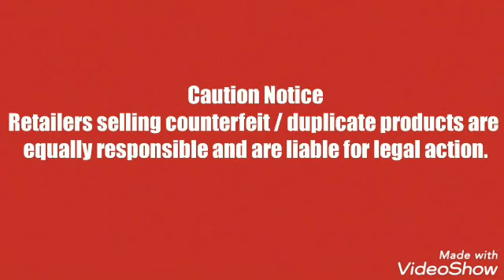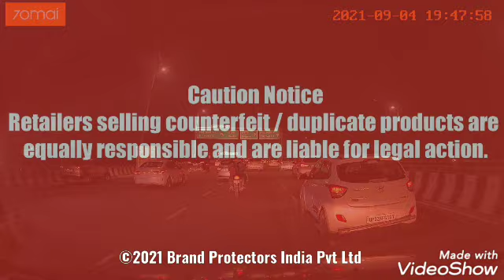RAID BellagioHome for Duplicate Doctor Pillow Delhi 04 Sept 2021 by Brand Protectors India Pvt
Caution Notice: Retailers who are selling duplicate and counterfeit products are also liable for legal action.
Brand Protection Raid against Duplicate DoctorPillow at BellagioHome Bellagio Home Karol Bagh Delhi against

Share information about Duplicate and First Copy Branded Garments, Cosmetics, Sports goods, Liquor, Hardware, FMCG, Pharmaceuticals, Medicines, Supplements and get rewarded.